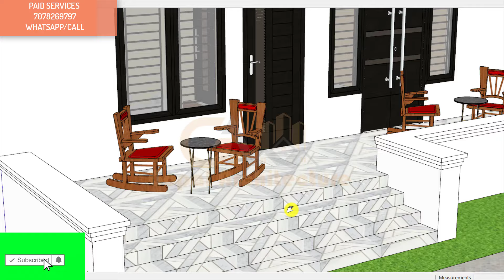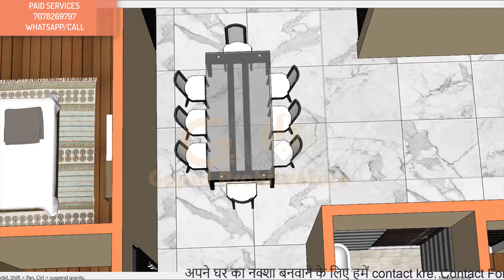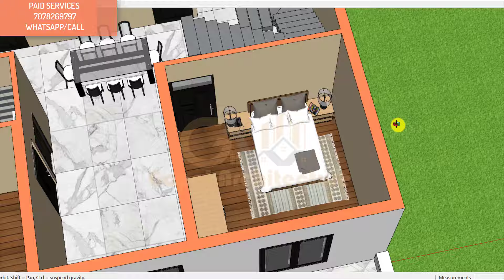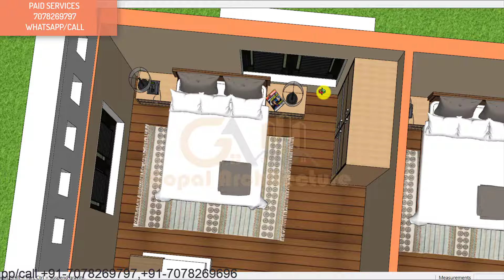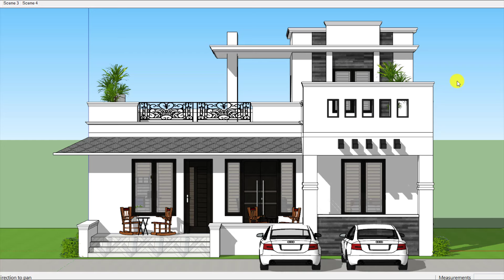38x42 4 Room 3D House Design, Classic House Design, Gopal Architecture